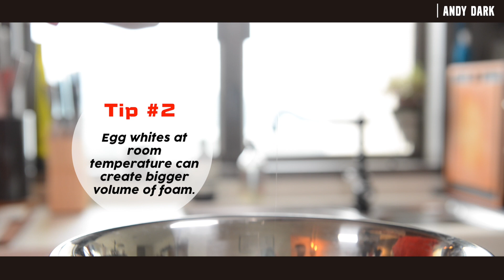Super Fluffy Souffle Omelette | Andy Dark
【Super Fluffy Souffle Omelette】

After the craze for Dalgona Coffee, these two weeks are all about super fluffy souffle omelette! There are many videos on how to make it perfectly, but let me share a few more insider tips with all of you!

⭐ Things you need to know about whipping egg white!  ⭐
1. Fat is the biggest enemy of foaming egg white.
2. Egg whites at room temperature can create bigger volume of foam.
3. Salt weakens the stability of the structure of foam. Don't put salt with the whites.
4. Adding sugar too early retards the foaming.
5. Slightly lower the pH of egg white can fasten foaming. Add half a teaspoon of lemon juice or a pinch of cream of tartare would help.
6. Sugar slows down air bubbles from bursting.

Method：

1. First, seperate the egg yolks and the egg whites. Add the salt to the yolks and beat them for a minute until it becomes pale-yellow colour.
2. Whip the egg whites with the sugar until soft-peak stage. Then mix with the yolks thoroughly.
3. Turn on the stove, place the butter in and coat the surface of the pan. Place the egg mixture into the pan and cover with a lid. Cook it over low heat for 4 - 7 minutes.
4. After 4 -7 minutes, take off the lid. Tilt the pan, roll the souffle omelette down and fold in half! Done!
◤𝑩𝒆 𝒂𝒘𝒆𝒔𝒐𝒎𝒆 𝒂𝒏𝒅 𝒔𝒕𝒂𝒚 𝒄𝒍𝒂𝒔𝒔𝒚.